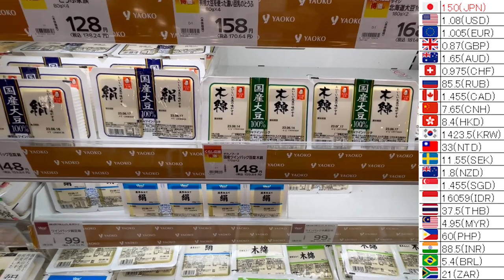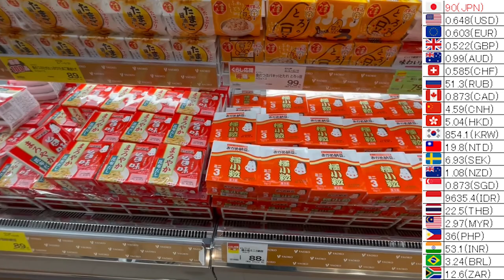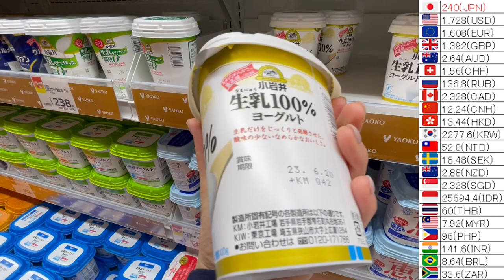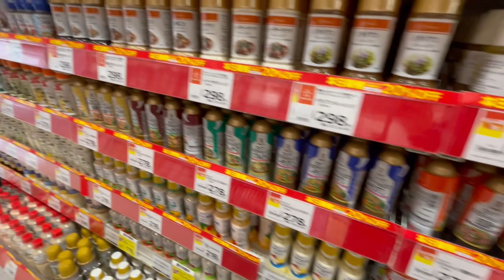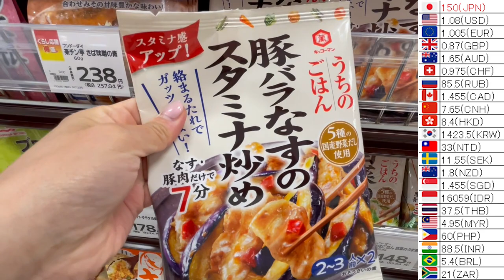Japanese Supermarkets🛒| living alone | Grocery Shopping after work is finished early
My name is Yuki and I live in Japan.

Let's do some shopping together!
Experience a simulated shopping experience in Japan.

I would appreciate it if you could write your country name as well!

I want to interact with many people, so I put subtitles in various languages.
There may be mistakes in the subtitles, but I hope you understand 🙏

You can hear relaxing sounds of daily life without background music♬
(shopping asmr)

🛒Chapters🛒
00:00 digest
00:07 outside of the shop
00:16 shopping start
01:18 lunch box section
02:04 rice ball section
02:33 ready-made food section
03:22 Meat section
04:01 Fresh fish section
04:39 bean section
05:02 natto section
05:25 dessert section
05:42 milk section
05:59 soft drink section
06:10 yogurt section
06:45 bread section
07:21 wine section
07:37 canned tuna section
07:54 dressing section
08:18 Cup Noodles section
08:55 Simple cooking section
09:31 Frozen food section
10:05 snack section
10:31 kitchen supplies section
10:47 lastly

Make sure you add a 👍 if you like this video and follow the channel for more virtual tours in Japan. :)